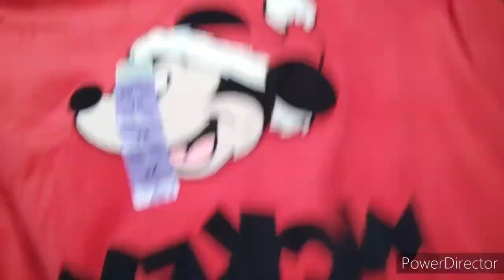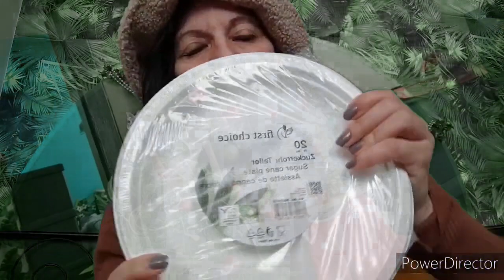VLOGMAS 2021 🎄 JOUR 12: MEGA GIGA HAUL! MA CARTE BLEUE PLEURE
waouh ma carte bleue à fumer mais à quel moment peut-on faire ces belles choses comme ça autrement que la période de Noël donc dernièrement je vous ai montré les magasins bien sûr je suis pas restée sans acheter du coup voilà mon hall mon gros craquage le plus gros caca je vous le montrerai après je l'ai pas mis encore sur ce lâcher un petit pouce et abonnez-vous si vous n'êtes pas abonné je vous laisse regarder la vidéo

MERCI A